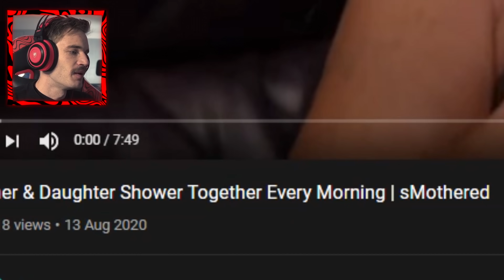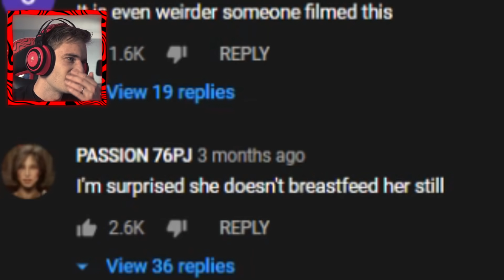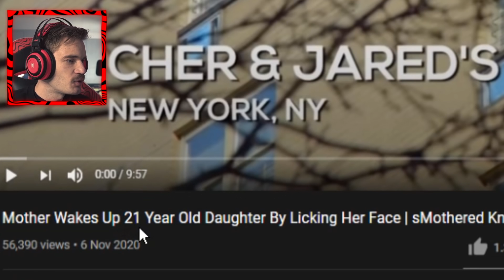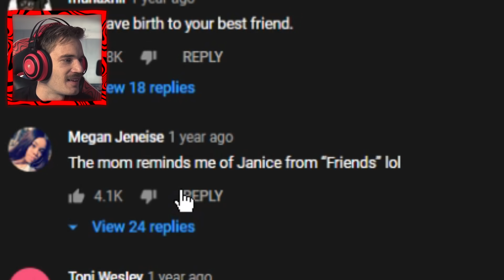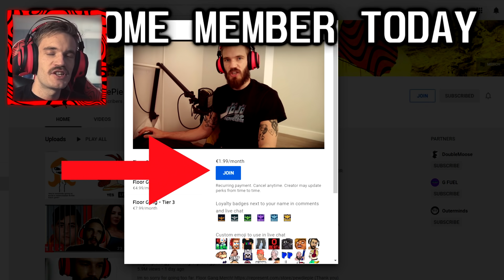She Showers With Her MOM?! - TLC #14